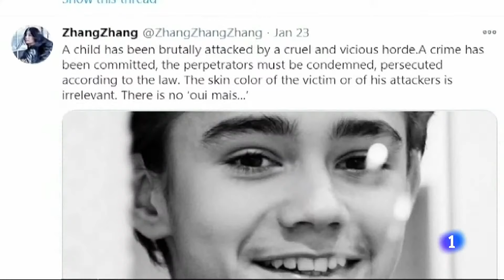Indignación en FRANCIA por la PALIZA a un MENOR | RTVE Noticias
Yuriy, un adolescente de 15 años, recibió una brutal paliza en París el pasado 15 de enero por parte de un grupo de cerca de diez personas encapuchadas.

Después de pasar ocho días en coma, Yuriy continúa en el hospital en estado grave, aunque su vida no corre peligro. Las autoridades francesas están investigando los hechos y hasta el momento no se ha identificado al grupo de agresores.